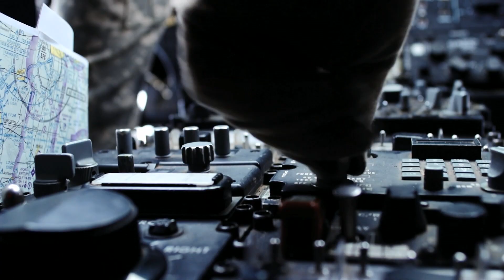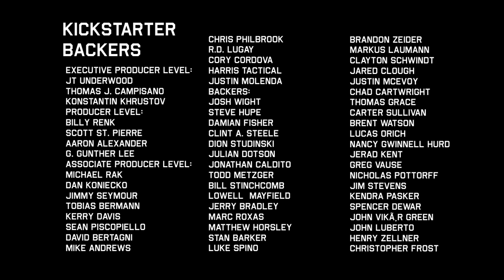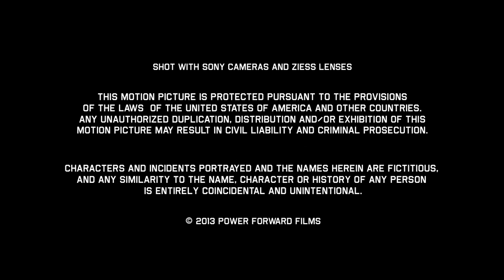BLACK Episode 3: Live Fire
Here's episode 3 of 6 of BLACK the web series. Find out more information on our Or join us on our Facebook